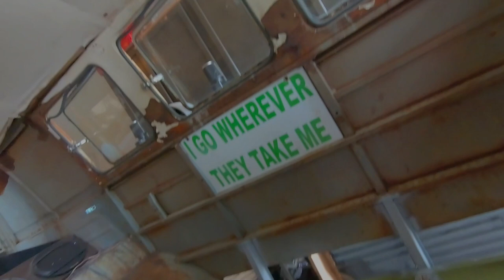Vw bus frame replacement pt4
This week we're back at it on the Kiki bus. we finally got the drivers side  supports replaced and everything is looking good!

to get your subscription to VolksAmerica and VolksMania magazines so you have something to read when your phone dies!